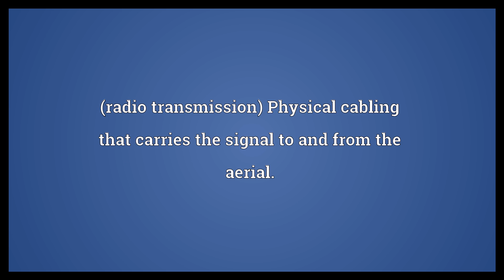Feedline Meaning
Video shows what feedline means. (radio transmission) Physical cabling that carries the signal to and from the aerial.. (agribusiness) The conveyor belt, or other transport device, that delivers the meal to the animals.. The tube for gasoline that goes to the engine..  Feedline Meaning. How to pronounce, definition audio dictionary. How to say feedline. Powered by MaryTTS, Wiktionary